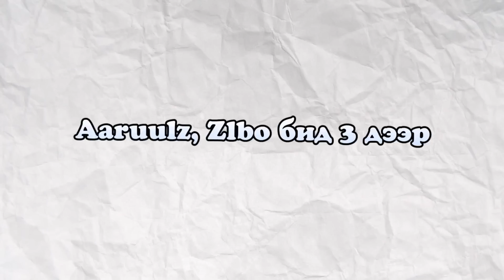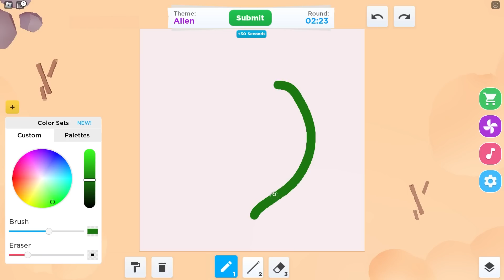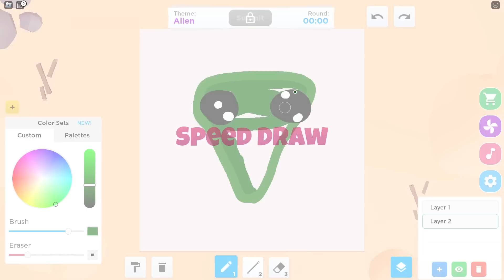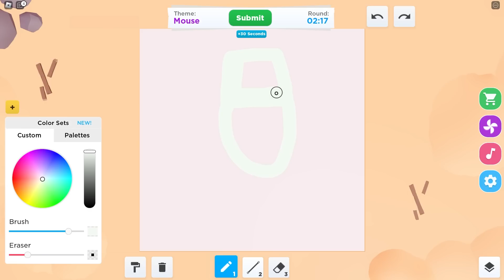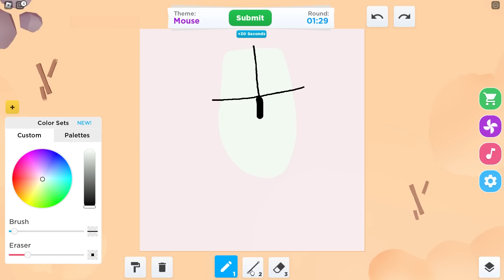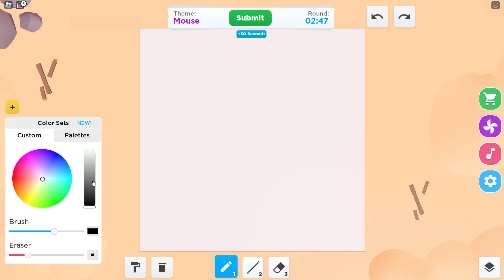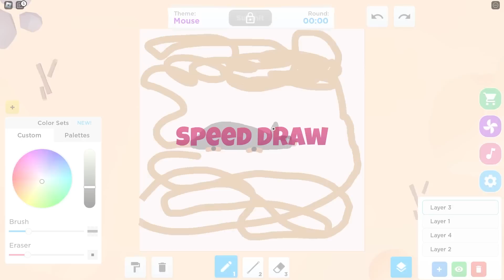ROBLOX ертөнцөөр хамтдаа #2 😱✏️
Robloxын ертөнцөөр аялсан бичлэг. ft   @Zlbo_    @aaruulz6659  @Herophanter